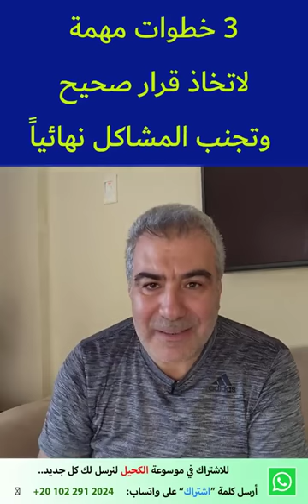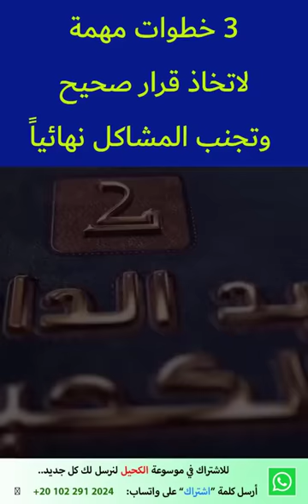تجنب المشاكل نهائيا: 3 خطوات مهمة لاتخاذ قرار صحيح